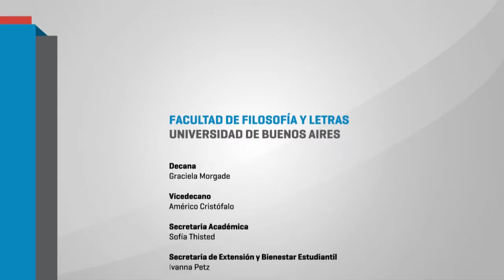Proyectos alternativos y formas de salir de la cárcel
Proyectos alternativos y formas de salir de la cárcel Dr. Mario Juliano, director ejecutivo de la Asociación Pensamiento Penal y juez del Tribunal en lo Criminal 1 de Necochea. Luis Parodi, director del penal de Punta Rieles (Uruguay). Claudio Castaño, integrante de la Red de Cooperativas de Liberadxs. Coordina: Lidia Pérez